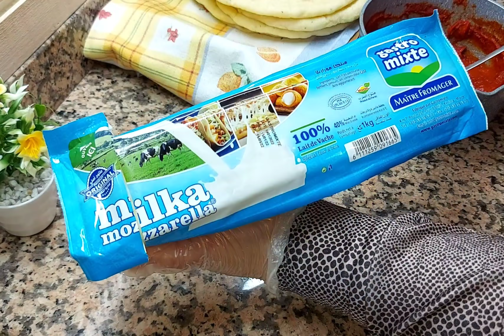هادي هي البيتزا🍕 لي غتهنيك شهر مضان كاامل 😱عجينة خراافية في المقلاة والجبن كادو من عندي 😂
رابط القناة الثانية مترجمة عربي فرنسي بطريقة احترافية المرجو الاشتراك فيها 👌

رابط المجموعة ديال الواتسب مرحبا بيكم  بشرط احترام المجموعة و عدم نشر الروابط 😍
👍 و عدم تكلم في الخاص  مع الاخوات

رابط الانستغرام الخاص بي  و لتواصل معي

رابط قناة تيك توك خاصة بي